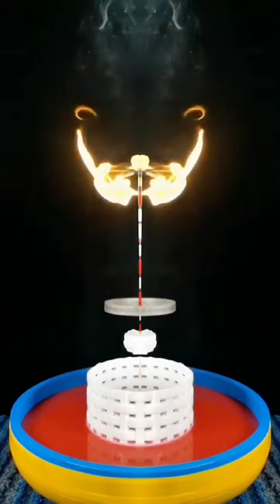Satisfying Slow Motion Visual Captured😍💦